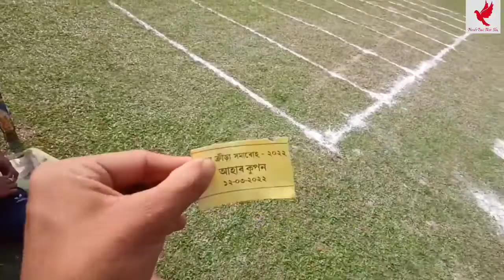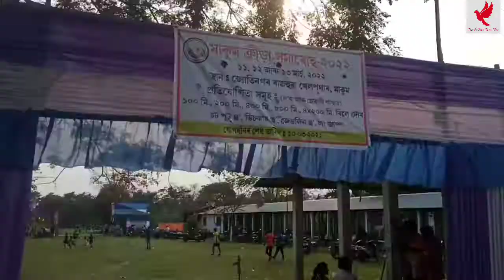Makum Sports 2022Topon Kumar Borah, মাকুম ক্ৰীড়া সমাৰোহ২০২২উত্তৰ পূৰ্বাঞ্চলৰ নতুন আকাশ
New Assamese video,Makum sports 2022,Topon kumar Borah, মাকুম ক্ৰীড়া সমাৰোহ ২০২২